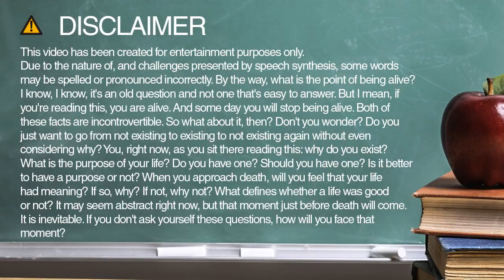How to spell jumping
Learn how to spell and pronounce jumping.